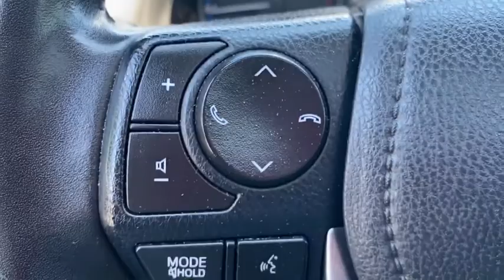2017 Toyota RAV4 Griffin, Covington, Newnan, Thomaston, Macon, GA D30642A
Gray Used 2017 Toyota RAV4 available in Griffin, Georgia at Cronic Chrysler Dodge Jeep Ram. Servicing the Covington, Newnan, Thomaston, Macon, GA area.